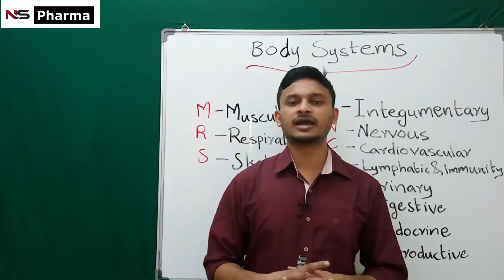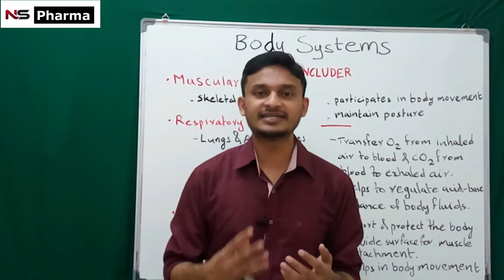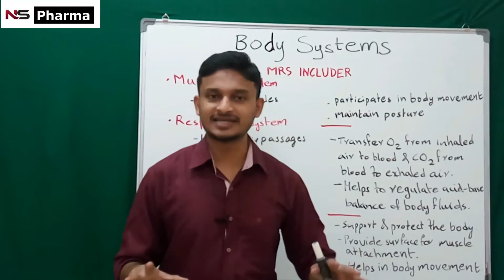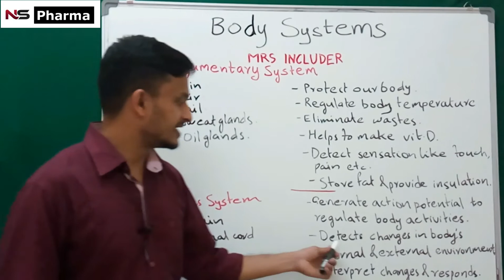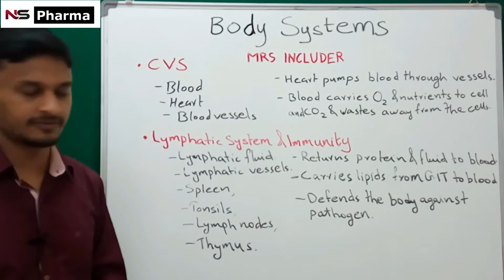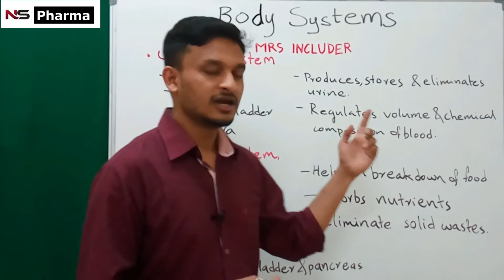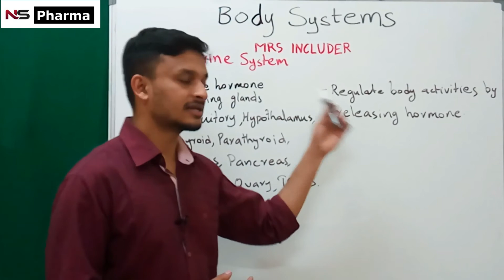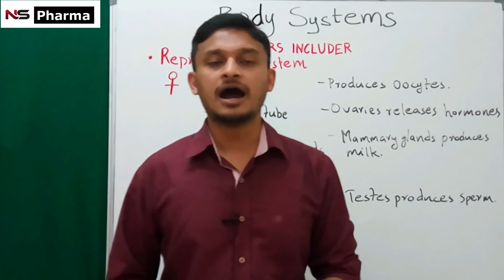HUMAN ORGAN SYSTEMS (11 BODY SYSTEMS ) | INTRODUCTION TO HUMAN BODY | B. PHARM (MALAYALAM)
This video is about 11 different types of body systems.
► LEARN ABOUT:

– Muscular system
–  Respiratory system
– Skeletal system
– Integumentary system
– Nervous system
– Cardiovascular system
– Lymphatic system and immunity
– Urinary system
–  Digestive system
– Endocrine system
– Reproductive system female/male